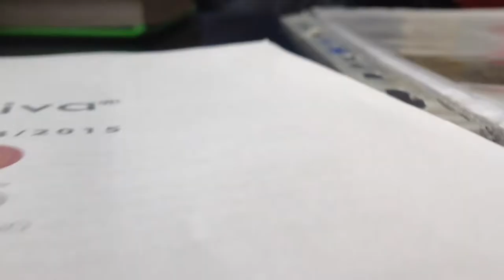A school life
Come percepisco la scuola?
Un video di Luca Siri, girato al Liceo Isaac Newton di Chivasso,
nell'ambito del progetto "Le rel-azioni scolastiche".